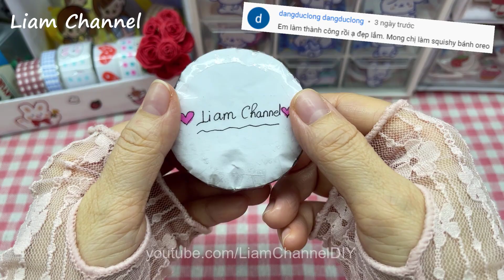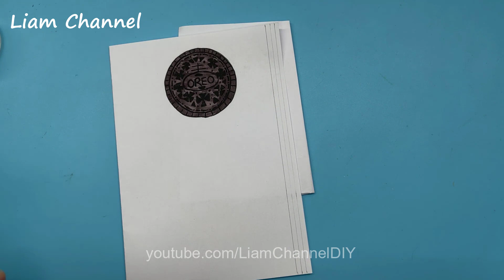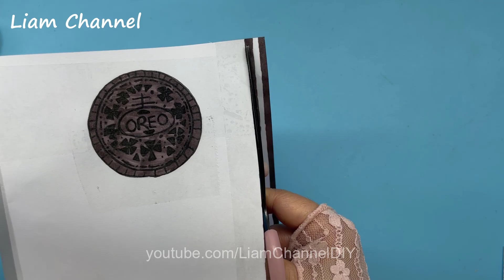Cách làm Squishy bánh Oreo bằng giấy | DIY paper Oreo Squishy | Liam Channel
Cách làm Squishy bánh Oreo bằng giấy | DIY paper Oreo Squishy | Paper squishy oreo DIY | Liam Channel
Video này Liam làm Squishy chiếc bánh Oreo nè.. mới các bạn đón xem nha ^^

1. Giấy xi măng loại dai dùng gói hàng, gói quà
2. Bút dạ Marker Deli
3. Giấy mỹ thuật dày khổ A4
4. Xem nhiều hơn các sản phẩm khác tại đây